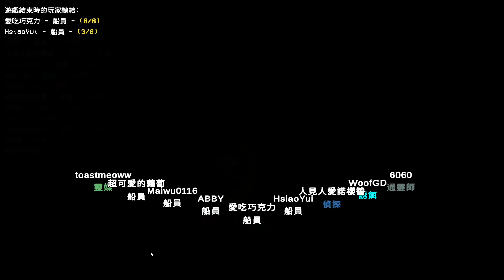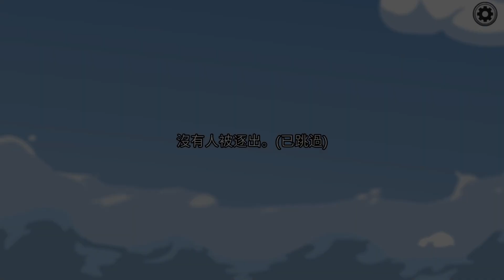【巧克力0419直播】靈能力與巫師之戰？顏色是關鍵！｜太空狼人殺 #6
誰才是九天玄女的好姊妹？讓我們看看大家怎麼說！